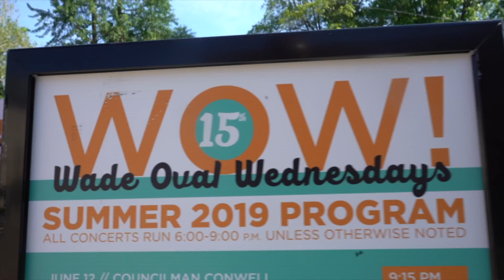Getting to WOW! Has Never Been Easier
Getting to WOW! Wade Oval Wednesdays has never been easier with the FREE WOW! The shuttle picks up WOW! attendees from two designated neighborhood stops: PNC Fairfax Connection in the Fairfax neighborhood (8220 Carnegie Ave, Cleveland, OH 44103) and the Eastside Market in the Glenville neighborhood (10505 St Clair Ave, Cleveland, OH 44108.) The shuttle will begin at 5:00 p.m. for every WOW! event with pick ups from the neighborhood stops every 20-30 minutes throughout the evening’s WOW! program.